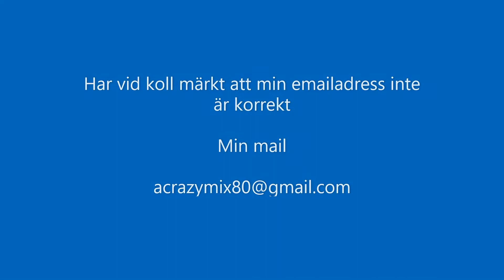olyckan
8e mars 2010 var jag med en olycka på bussen, som gjort mig sämre och åter igen fått tankarna om stadsbussarnas dåliga säkerhet